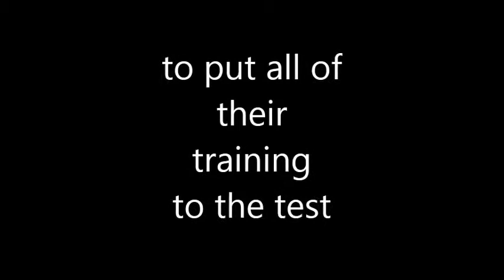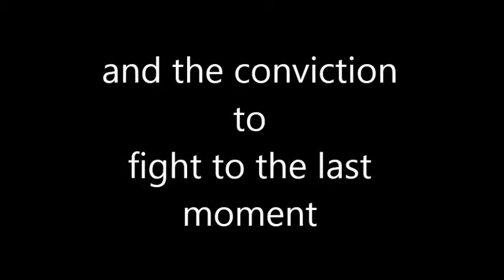giddy up fondren